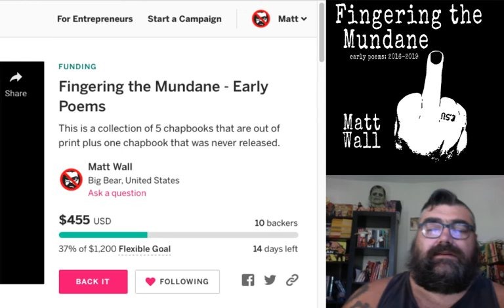Passion - Do You Have It?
Support Fingering the Mundane!

Chat with me on Voxer:
paperbackjunky